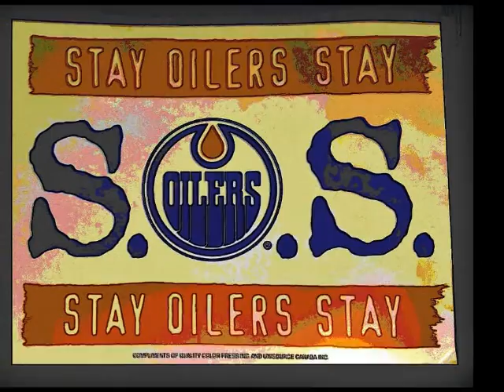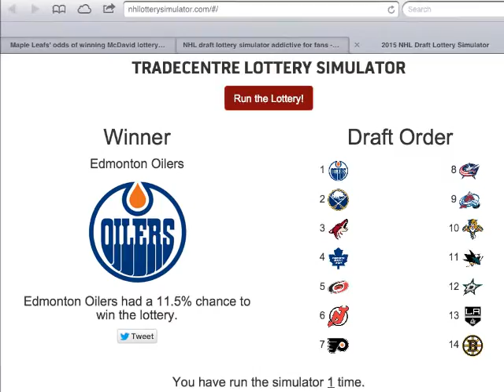edmonton oiLers NOT KHL, the Thunder aldo nova mix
obviousLy dated visuaLs & un-officiaL , however i did mostLy for the music .
visuaL + audio edits by fLak woLfe 142...
hey hey !
from the dark days of peter puck & mayor Jan...